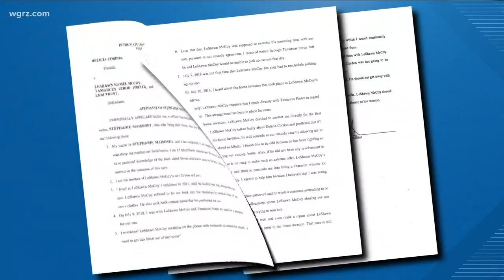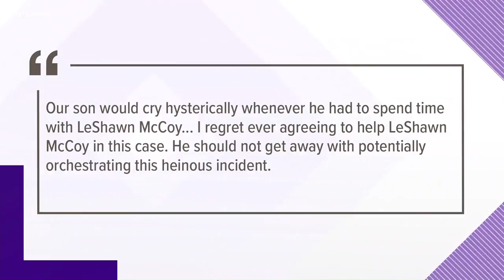Woman Accuses McCoy Of Abusing Their Son